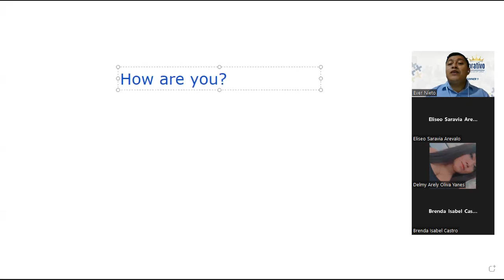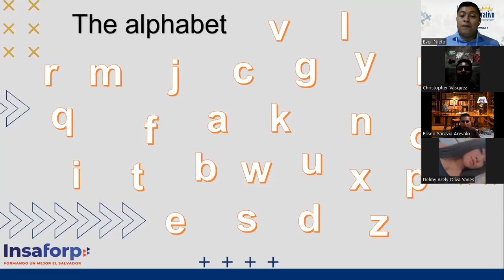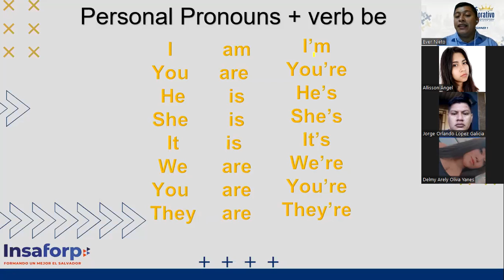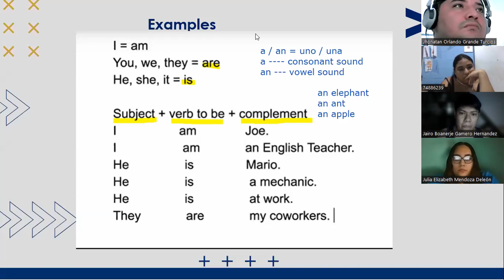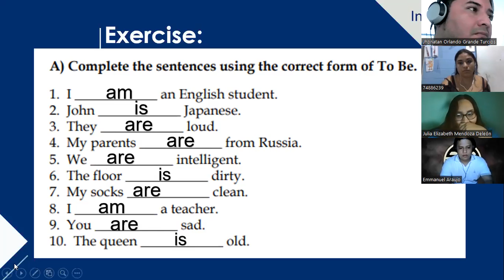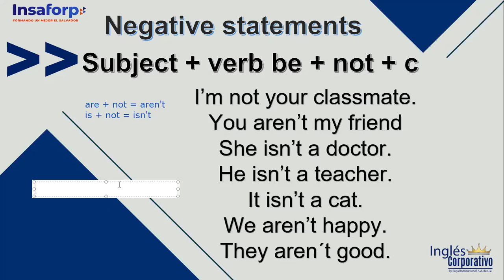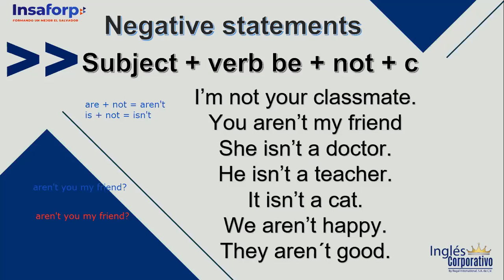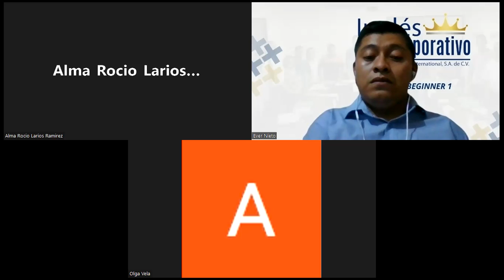Ingles Corporativo-06-07-2022-Verb To Be Statements and Questions